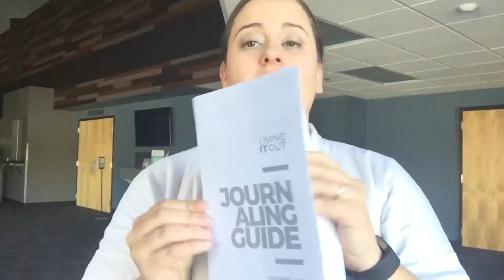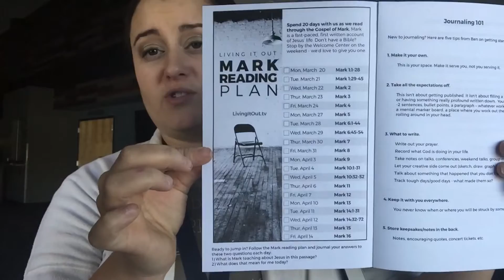Kids Update March 25 - 26